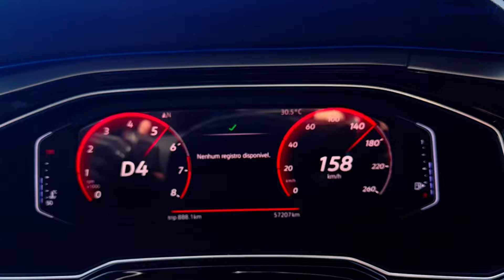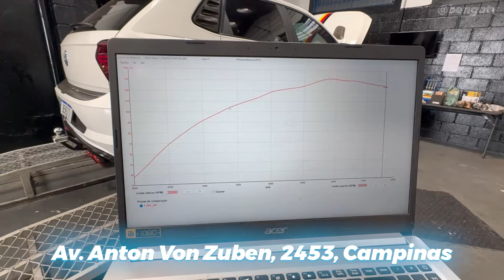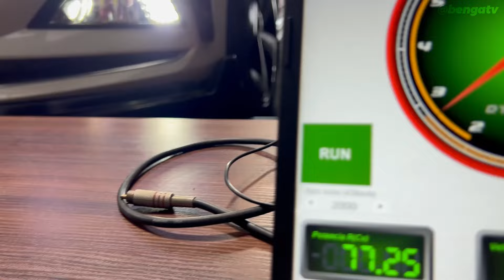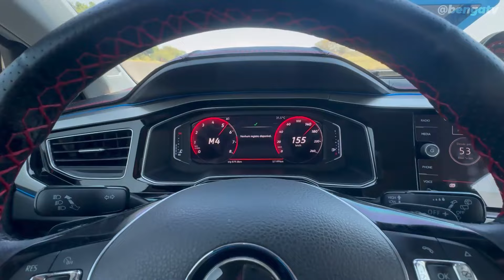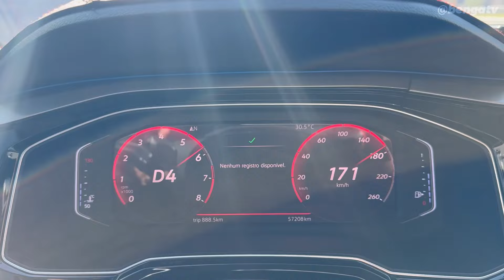POLO TSI DO BRIAN OCONNER STG 3 BENGADOR!